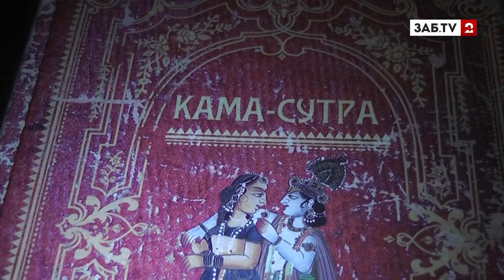19 04 ВремяЧ